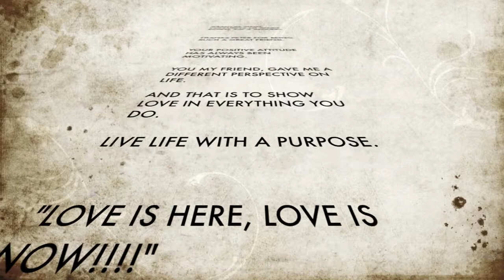Speed Painting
My first attempt to create a painting under 5 mins.  Motivated by an YouTube artist and my friend Peter.